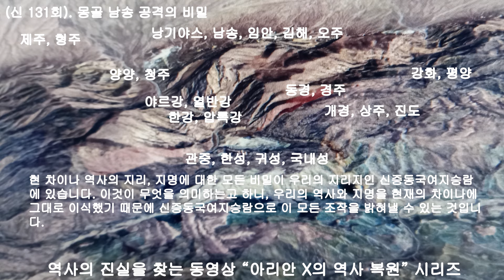신 131회 몽골 남송 공격의 비밀, 몽골이 공격한 남송의 수도 항주인 임안이 역사 속 김해였습니다.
몽골이 공격한 남송의 수도 항주인 임안이 역사 속 김해였습니다.